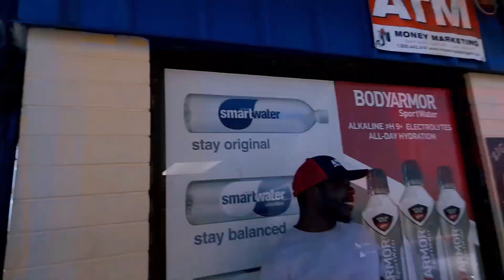"CHATT'TOWN HOLLYHOOD TENNESSEE" PRESENTZ- "HOOD STARZ AT THE QUIK STOP" S.4 EP.26 **PLEASE SHARE**